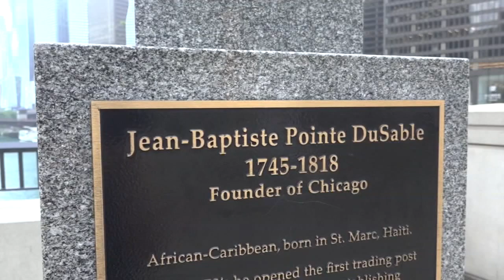Who was Chicago's founder, Jean Baptiste Pointe DuSable? | ABC7 Chicago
With the renaming of Lakeshore Drive to Jean Baptiste Pointe DuSable Lake Shore Drive, we take a deeper look into who this Chicago founder was and what he contributed to the city. Full story